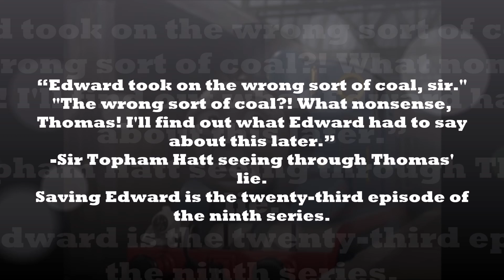Saving Edward (US; Clip) Season 9 19th November 2005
“Edward took on the wrong sort of coal, sir."
"The wrong sort of coal?! What nonsense, Thomas! I'll find out what Edward had to say about this later.”
― The Fat Controller seeing through Thomas' lie.
Saving Edward is the twenty-third episode of the ninth series.

Once at the Docks, Edward tries his very best to move his goods train, but to no avail. Feeling sorry for Edward, Thomas hurries out of the Docks to finish own jobs first. Afterwards, he returns to take Edward's goods train. However, when Thomas arrives at Knapford Station with the goods train, the Fat Controller is very cross, as not only is the train late, Edward is also not pulling it. Thomas lies that Edward took on the wrong sort of coal, but the Fat Controller does not buy it and gives him another job as punishment for lying to him.